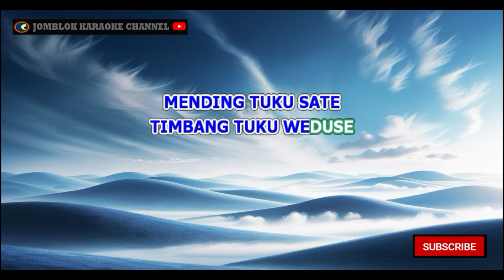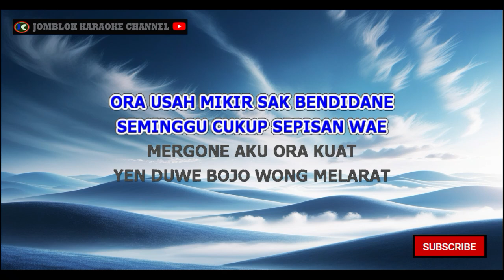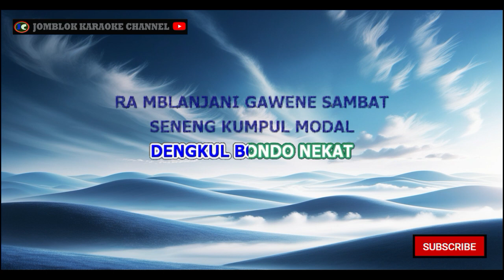Wiwik Sagita Wedhus Karaoke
&nbsp;Karaoke
Karaoke&nbsp;
 Karaoke
Karaoke